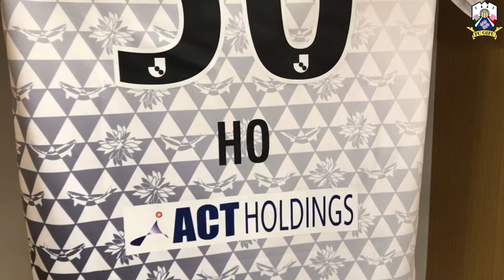【ＦＣ岐阜】INSIDE FCGIFU ～ガイナーレ鳥取vsＦＣ岐阜 2021年4月21日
ガイナーレ鳥取戦のクラブオリジナルハイライトです！